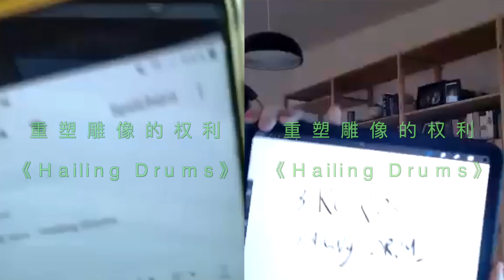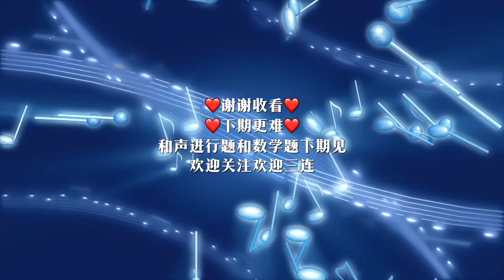音乐擂台赛｜德国乐迷春节特供｜乐队的夏天知识竞赛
《新春音乐知识竞赛》上集上线啦！这是我们为各位听友们整的春节大活儿  从小就特别喜欢知识擂台赛类的节目，记得小时候总爱看开心辞典啊东芝动物乐园什么的，所以一直想自己做个quiz show玩。那应该做什么题材呢？关注我们的大家以及二位德国乐迷都熟识的可能就还是乐夏了。于是我们在春节假期来临之际把这锅冷饭炒出个别样的风味，送给你们在春节假期享用  给大家拜年了！上期都是些简单的题目，下期的难题我们放几天假就上线